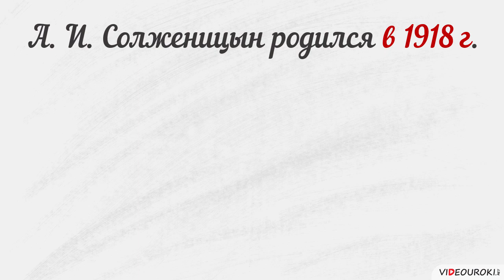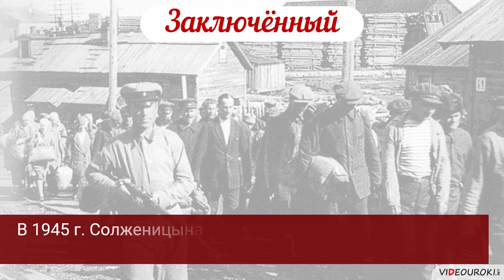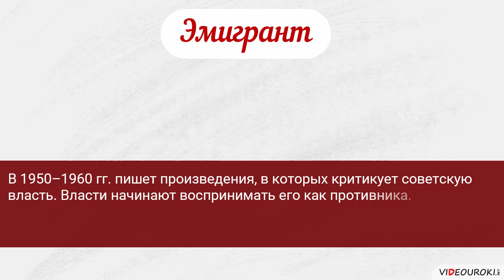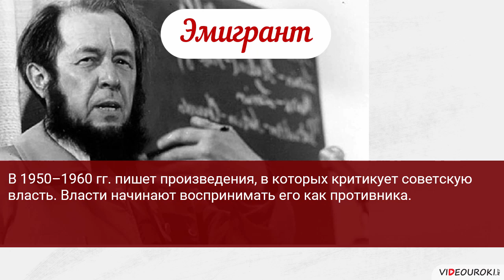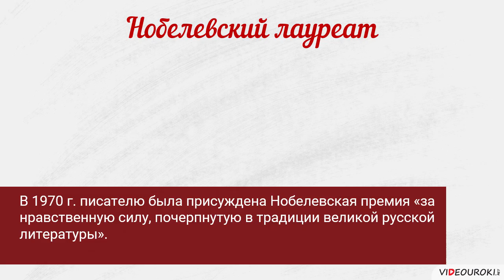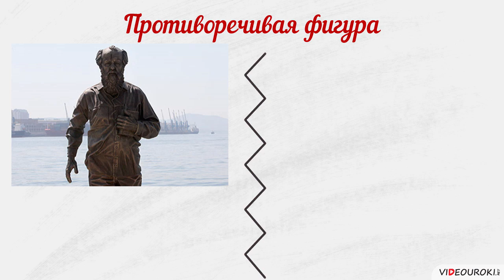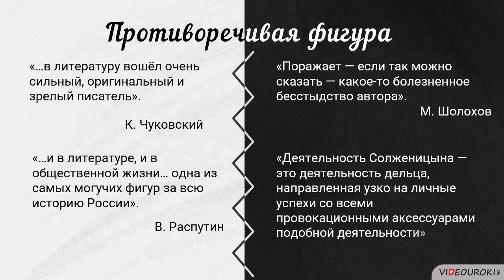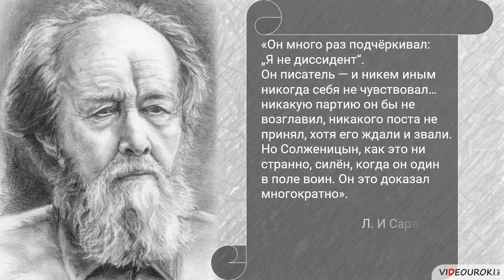Солженицын - так кто же он такой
В 2018 г. исполняется сто лет со дня рождения А. И. Солженицына – пожалуй, одного из самых противоречивых русских писателей. Так что самое время вспомнить – кем же всё-таки был Александр Солженицын и что в нём такого особенного?